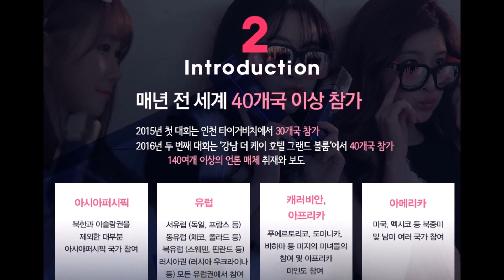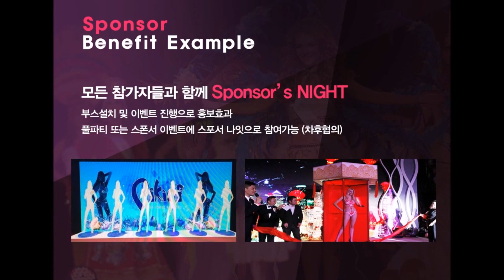World Beauty Queen PAGEANT 2017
세계의 아름다움을 코리아에서 / SDA 종합예술살용전문학교
SYG Entertainment 총괄전무 김현환 / 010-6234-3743